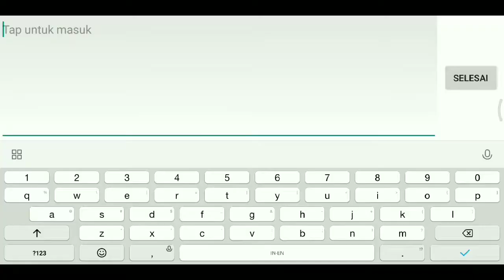Kebacotan Hqq - Gameplay Hero Faramis || Mobile Legends (wtf moment)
Tinggalkan Pesan Kritik dan Saran Anda :)
Terimakasih sudah mensupport channel saya :)

📲 ADD FOR MABAR
      ML ID    : minionss_29™
      PUBGM : AL£X"JR